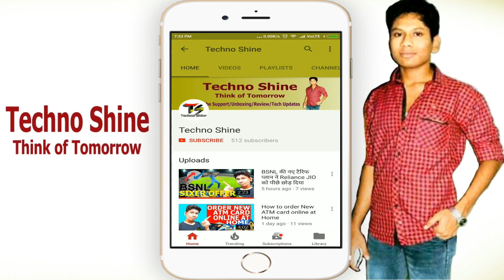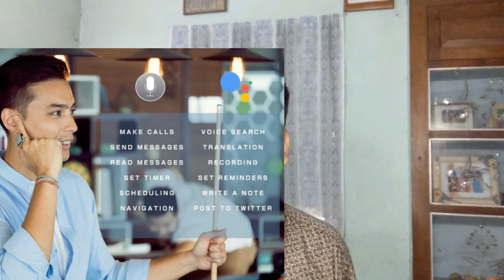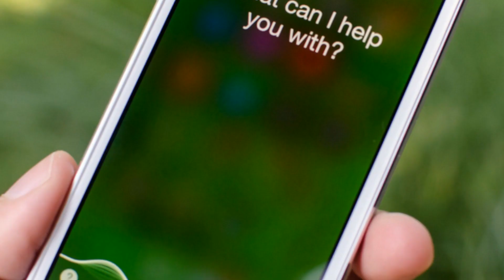Smart Ring Review |Smart Features And Price Details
In this video friends I will tell you about the new Smart Ring Which is recently launch. I will give you guys a full review about this ring.
All specification and function. How can you use this Smart Ring. All awesome work you can easily do with this Smart Ring. I will tell you about the price and how you can by this product.